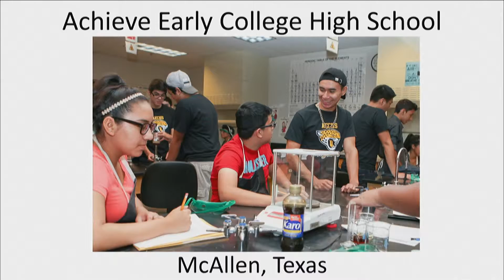2015 AECHS National Blue Ribbon Award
2015 AECHS National Blue Ribbon Award